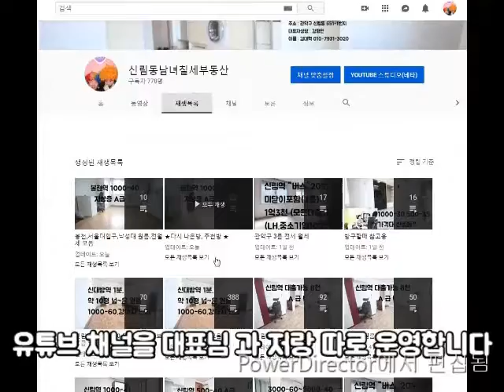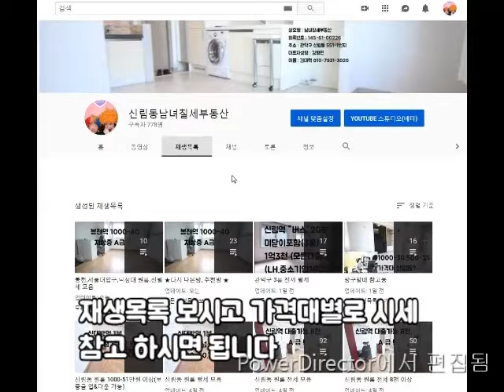신림역 3룸 8분.,리모델링.지상 3룸.전세2억3천 대출가능A급